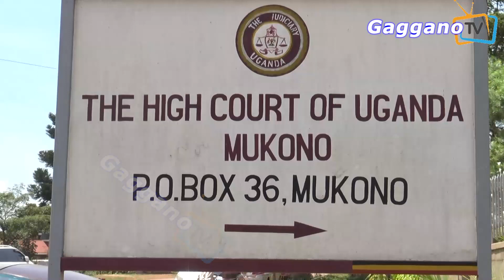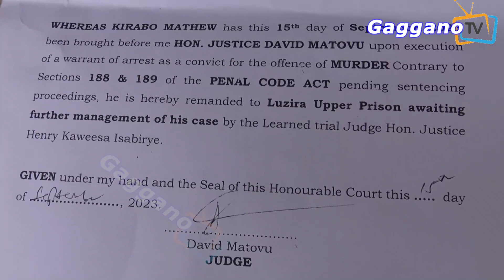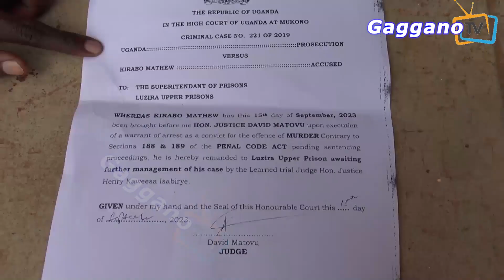DR. MATHEW KIRABO AKOMEZEDDWAWO KUNO, YASINGISIBWA OGW'OKUTTA DESIRE MIREMBE,ALINZE KIBONEREZO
Omulamuzi akulira kkooti enkulu e Mukono David Matovu asindise omusawo Mathew Kirabo agambibwa okutta eyali muganzi we Desire Mirembe  ku limanda e Luzira okutuusa ekiseera ekitali kigere.

Kirabo abadde alabiseko mu maaso ng'omulamuzi Matovu oluvanyuma lwokuddamu okukwatibwa mu ggwanga lye Kenya poliisi yensi yonna oluvanyuma lw'okudduka mu ggwanga omusango bwegwali nga gukyawulirwa, Ono namutegeza nga bwatamusidise mu komera e Luzira okutuusa omulamuzi eyali musango gunno Hon Justice Henry Kaweesa bwanafuna obudde  agye okuwa essala ye.

Kinajjukirwa nga 30/5/2022 Kkooti enkulu etuula  e Mukono yali ekubirizibwa omulamuzi Henry Kaweesa Isabirye yesigisaaDr Mathew Kirabo omusango gwokutta eyali muganzi we.

Kirabo eyali asoma obusawo mu Makerere University  yatta Desire Mirembe gwe yali asoma naye essomo elyo.

Era omuwaabi  wa gavumenti eyali musango ogwo Happiness Ayinebyonna yayegezza kkooti  nti Kirabo yatta Mirembe nga 11/7/2015 kukyalo Kabubu ekisangibwa e Lugazi mu district ye Buikwe omulambo gwe nagusula mu bikajjo, oluvanyuma lwabombi okufuna
obutakanya mu mukwano gwabwe.

Kigambibwa Kirabo bweyakwatibwa poliisi, ye yagikulembera okugituusa  mu kifo omugenzi we yamutira,era mukatambi akakwatibwa (Video recording)ono yalaga aba poliisi abaali mukunonyereza engeri gyeyattamu omugenzi ng'akozesa akaso akakozesebwa mukulogoosa.

Bwayali  amusigisa omusango gunno,omulamuzi eyali  mu mitambo gya Kkooti eno, Henry  Kaweesa Isabirye Obujjulizi bweyesigamako mwemuli akatambi akakwatibwa mwalabikira ng'alaga engeri gyeyattamu omugenzi era ng'akiriza nti ye yamutta, mubulala mwemuli okutwala poliisi mukifo weyasula amassimu g'omugenzi,nekyokuba nti ono yasaba asonyinyibwe olwensonga nti musajja mulokole wamu n'ebirala.

Omulamuzi Kaweesa yalagira  oludda oluwambi okukwata n'okuleeta kirabo mu Kkooti nti  olwo lwalimuwa ekibonerezo.

Kinajjukirwa  nti Kirabo yatebwa kukakalu ka Kkooti wabula nabomba era nga Kkooti yamuyisako ekibbaluwa kibakutumye.

Ye Frank Gashumba akulira Sisimuka Uganda ng'ono abadde musaale mukulwanira Famire ya Kirabo okufuna obwekanya asanyukidde ekya poliisi okukwata Kirabo era nasaba Ono awebwe ekibonerezo ekikakali.